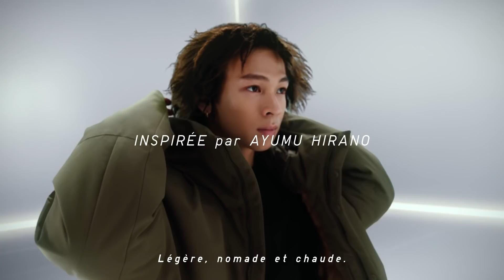INNOVATION UNIQLO : DOUDOUNE HYBRIDE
Une isolation légère mais ultra-performante pour toujours plus de chaleur. Le mélange de matières permet une liberté de mouvements optimale.